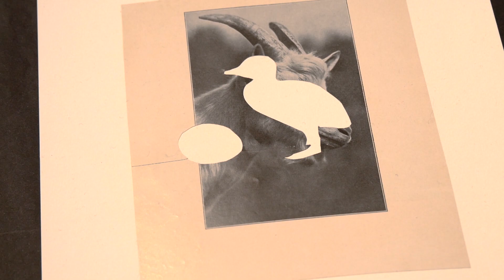Elements Exhibition, 2014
From the exhibition "Elements" (Jacob Sebastian Bang, Copenhagen, Denmark, 2014).
Movie made by Per Henriksen